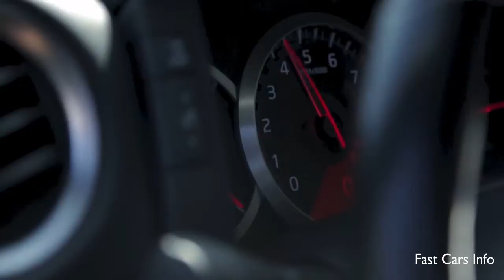R/C Cars Racing-Ep.2